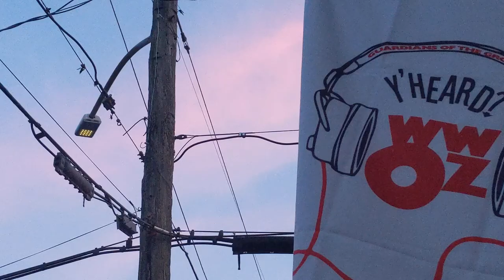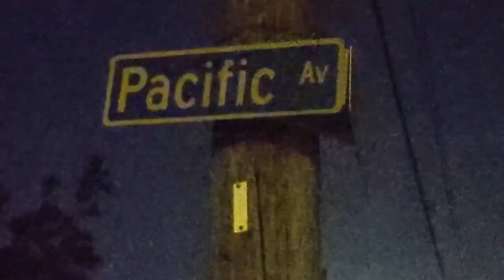The Algiers Point Strobe Light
Update: Within 24 hours, citizen electrical workers came and disconnected the power to this maddening 24/7 flashing light on out corner. 5 days later The Times-Picayune did a front page story about this video, which is behind a paywall but can be found here at this (slow-to-load) blog.

6 weeks later the city fixed the light.

Original Post: NOLA 311 (Public Works) actually tells residents on this corner that there's no money to fix this, and it's OK to get a slingshot or BB gun and fix the problem that way. (Residents who are being driven a little mad I might add.) This streetlight has been flashing continuously for five months. Sheesh.